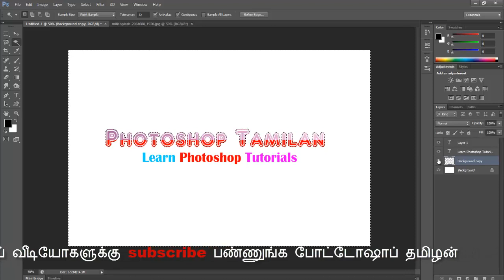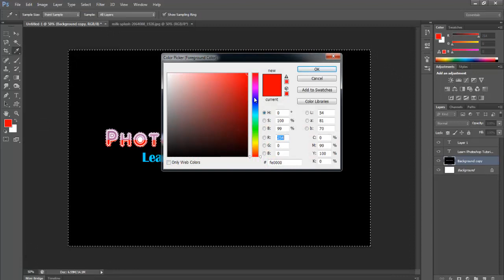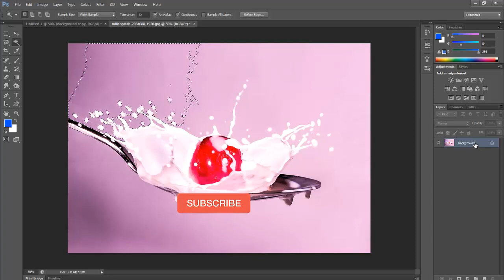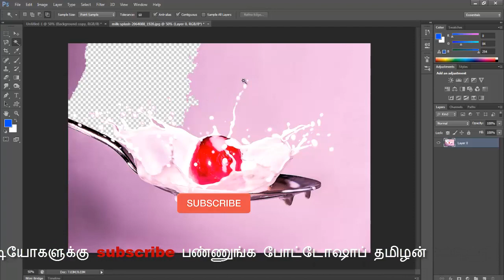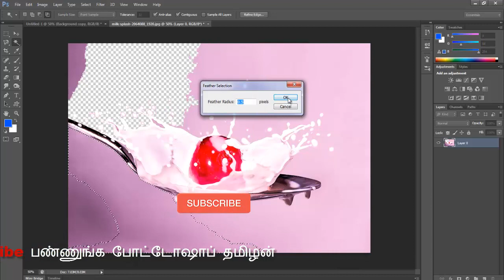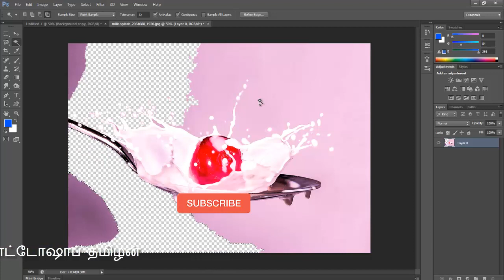How To Use Magic Wand Tool in Photoshop - Tamil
In this tutorial i am going to show you how to use magic wand tool in photoshop cs6 its very easy to learn don't miss it friends.

How to Use Type of Layers in Photoshop CS6 Tamil Tutorial"